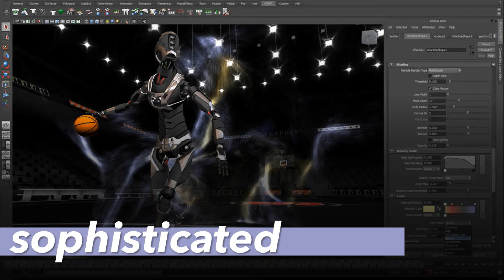8° ano – IMPACT – Unit 7 – Visual Stories – Reading & Video: Vocabulary